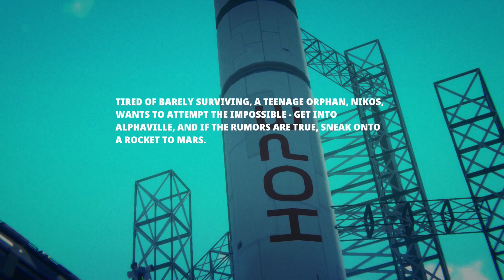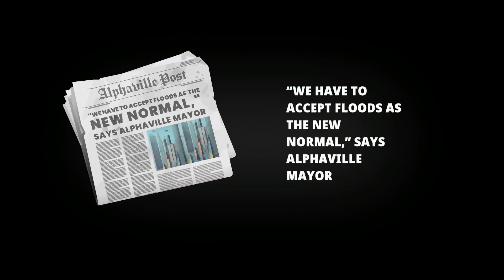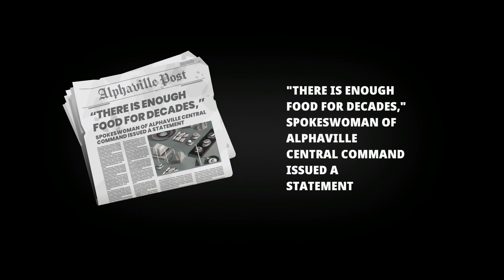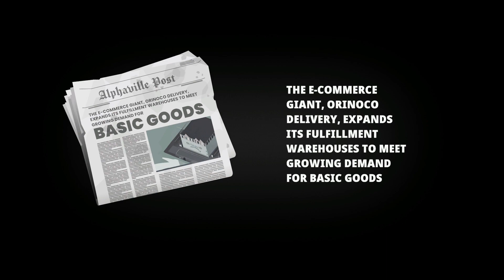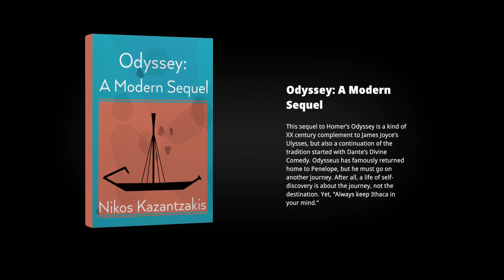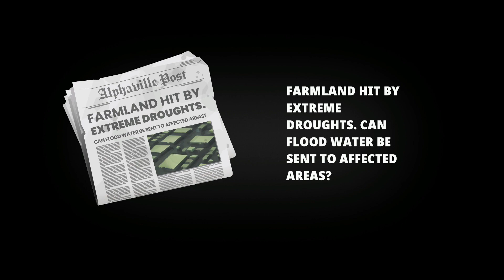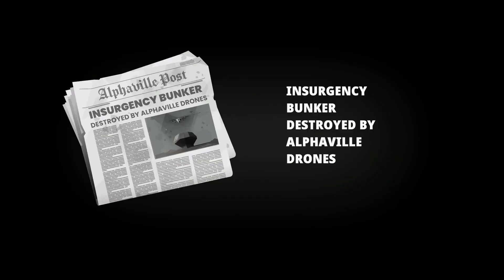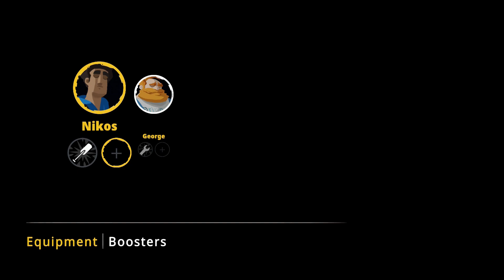Highwater on Nintendo Switch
A post-Apocalyptic adventure with a better concept than execution